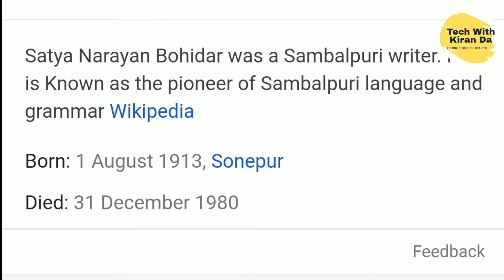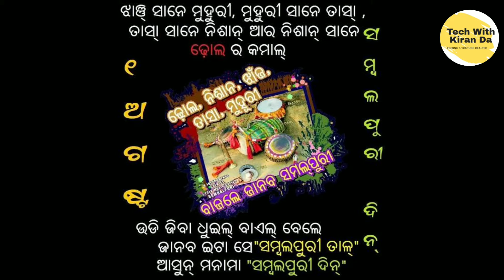ସମ୍ବଲପୁରୀ ଦିନ କାନଜେ ପାଳନ କରା ଯାଏସି | 1 August Sambalpuri Day | Satya Narayan Bahidar | Haldhar nag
ସମ୍ବଲପୁରୀ ଦିନ କନଜେ ପାଳନ କରା ଯାଏସି ?
1August Sambalpuri Day
ସତ୍ୟ ନାରାୟଣ ବହୀଧର କିଏ ?

Your Quire's
Sambalpuri Din    August 1  Satya naryan Bahidhar
Haldhar Nag  Sambalpuri

ଏହି ଭିଡ଼ିଓ ଟି ଯଦି ଆପଣଙ୍କୁ ଭଲ ଲାଗିଲା ତେବେ ଆମ ଚାଁନେଲ Tech With Kiran Da SUBSCRIBE /LIKE /COMMENT କରନ୍ତୁ ଏବଂ ଏମିତି ଭଲ ଭଲ ଭିଡ଼ିଓ ଦେଖିବା ପାଇଁ ଚାଁନେଲ କୁ SUBSCRIBE ଆଉ BELL ICON 🔔କୁ ଟିପି ଦିୟନ୍ତୁ  |  ଯାହା ଫଳରେ ଆପଣ ଆମ ଚାଁନେଲ ର ସବୁ ଭିଡ଼ିଓ ର ନୋଟିଫିକେସନ ପାଇଁ ପାରିବେ  |  ଆମ ଚାଁନେଲ ରେ ଜୋଡି ହେଵା ପାଇଁ ଚାଁନେଲ କୁ SUBSCRIBE କରନ୍ତୁ  | ଆମ ଚାଁନେଲ ରେ ଯୋଡି ହେବାରୁ ଧନ୍ୟବାଦ ଅର୍ପଣ କରୁଛୁ |

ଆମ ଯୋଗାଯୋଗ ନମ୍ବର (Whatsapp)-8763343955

This Content isCopyrigh to Techwithkiranda
Youtube Channel. Any Unauthorized, reproduction,redistribution or Re Upload is strictly prohibited of the metrial. Legal action Shall be taken against those who violet the Copyright of the metrial presented.